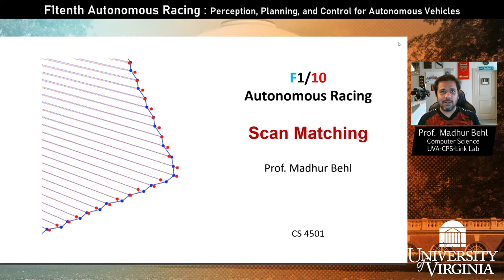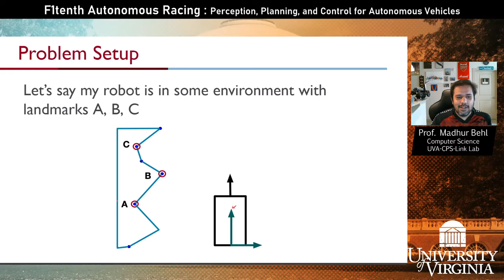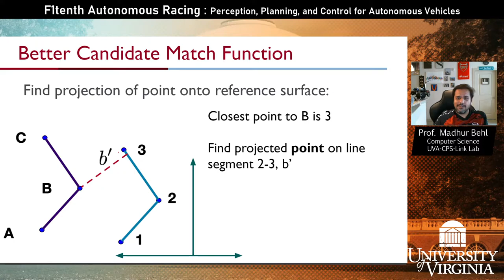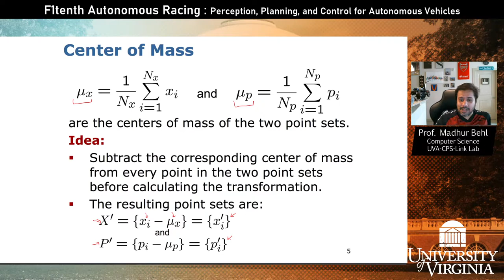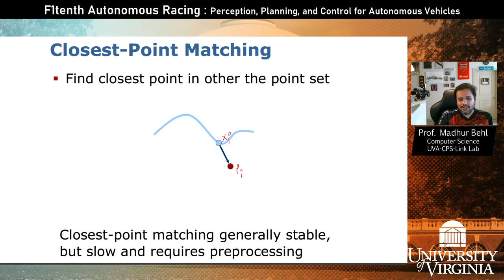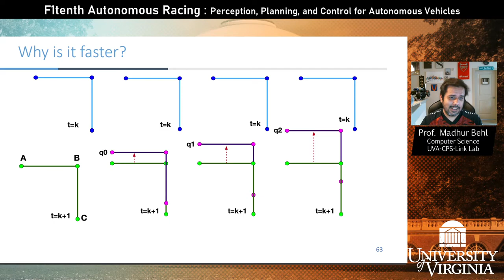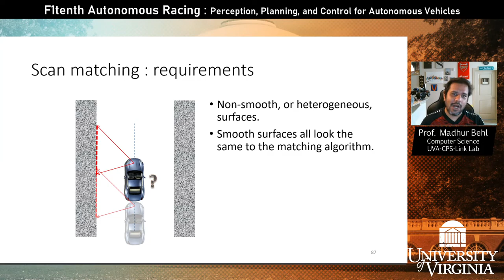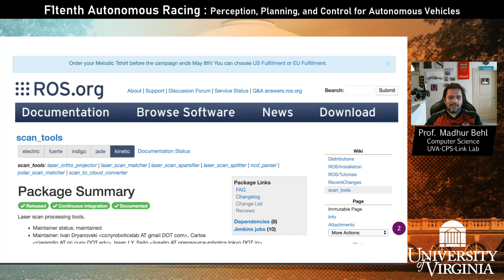F1tenth (F1/10) Lecture 8]: Scan Matching with LIDAR data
Scan Matching for Localization.
Iterative Closest Point (ICP)
Normal Distributions Transform (NDT)

Instructor: Prof. Madhur Behl